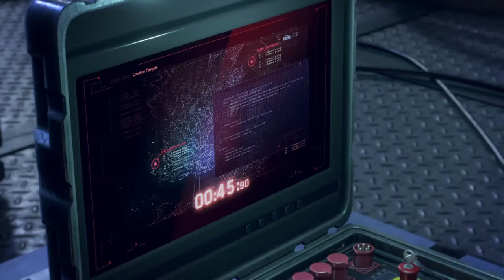Watch Dogs Legion Part 1- LONDON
Watch Dogs: Legion is an action-adventure game, developed by Ubisoft Toronto and published by Ubisoft. It is the third instalment in the Watch Dogs series, and the sequel to Watch Dogs 2.